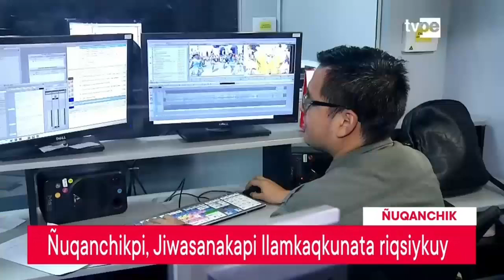Ñunqanchik willakuypi pikunan llamkasqanta riqsiykuy